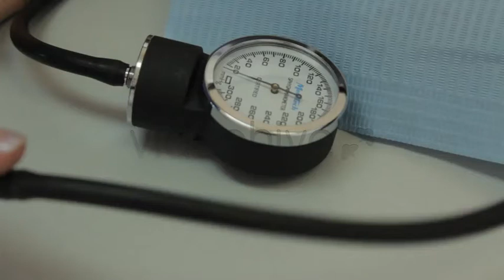Blood Pressure - Stock Footage from Videohive